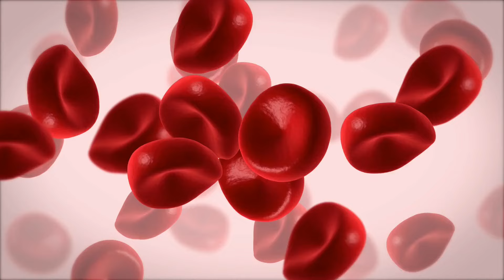Conheça o canal Fisiologia Humana